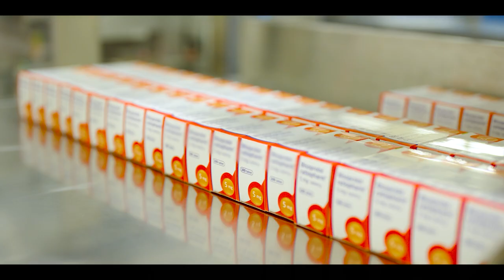TEVA - Delivering Cures and Hopes Around the Globe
Teva Pharmaceutical is one of the pacesetters in the medicine industry, which has a long history of operation and a wide range of reach. It provides essential medicines to approximately 200 million patients across over 60 countries every day. Teva has dedicated itself to providing accessible medicines for everyone for over 120 years and has taken on the pledge of being a responsible business for societal and sustainable development.

The company has long been committed to addressing the needs of vulnerable populations who lack access to quality healthcare and medicine. It is recorded that, in 2021, Teva donated 307 million units of medicines worth $487 million to patients in need. For instance, Teva has been working with an NPO, Global Hope aiming to provide medication for children in Malawi, Africa, since 2016 and effectively improve their medical access.